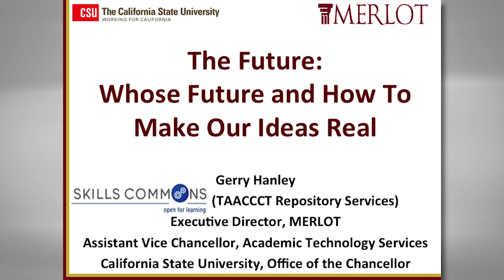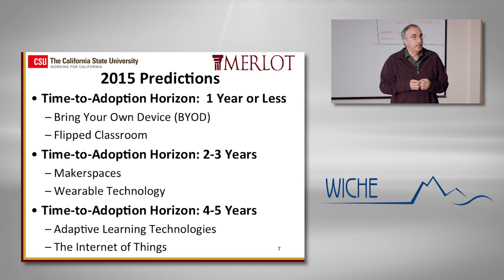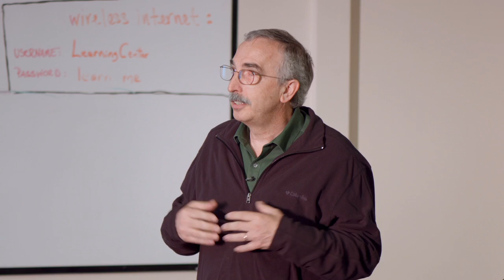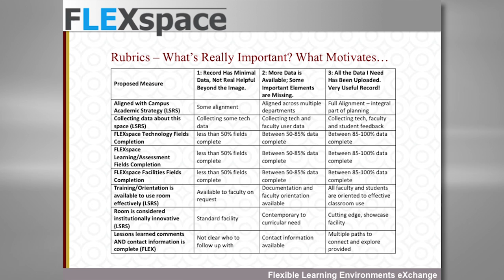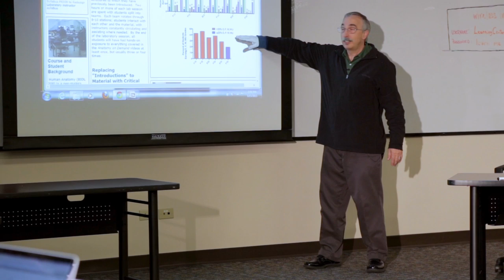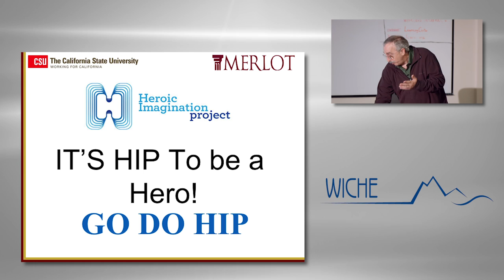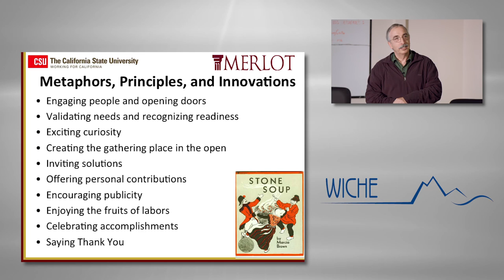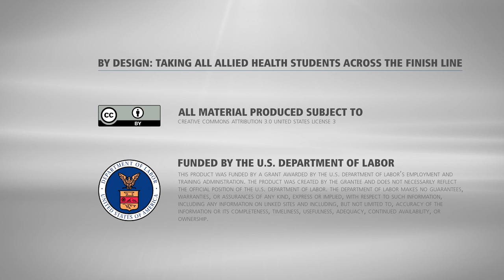The Future: Whose Future and How to Make Our Ideas Real Video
Think about the future – it’s already here someplace in the world.  The question is when does it show up on our doorsteps.  Using information contained in the New Media Consortium’s Horizon report, predictions are shared for one year or less, two to three years, and four to five years for 2013, 2014, and 2015.  In addition, trends driving higher education such as social media, integration of learning process, data driven learning and assessment, and advancing the culture of change and innovation are shared with examples and thoughts about their impact in the educational space.   Technology empowers learners to do things but the huge challenge is figuring out how to make learning adaptable and how to have algorithms for what a student needs based on how they are performing.  Learning is not just in the classroom.  How do we look at learning everywhere for everyone?  How do tools help us do this?  Internet resources are available and growing as information is shared openly through repositories such as Skills Common, Merlot, and others.  FLEXspace provides information on learning spaces designed and implemented at institutions that focus on improving student learning. ePortfolios are another method that can be used to share knowledge among faculty.  At California State University, faculty use an ePortfolio to describe the reason for redesigning a course, the process used, and learning outcomes after redesign Merlot content builder is used as the tool for building these ePortfolios.  Stone Soup is used to describe the change management process – engaging people and opening doors, recognizing what people need, exciting people’s curiosity, and celebrating accomplishments.  The goal of Skills Common, the TAACCCT content repository, is to create a method to easily find the resources that have been posted there, demonstrate the adoption of TAACCCT, leverage a makeover strategy where original material can be enhanced by others and reposted as well as providing access to original material, sustain the collection, and create a community of developers, partners, and users.  Gerry Hanley, Assistant Vice Chancellor, Academic Technology Services, California State University, Office of the Chancellor, and executive director, MERLOT (Multimedia Educational Resource for Learning and Online Teaching) presented this information to faculty working on the Consortium for Healthcare Education Online project at the CHEO Discipline Panel Faculty Professional Development Workshop – By Design: Taking ALL Allied Health Students Across the Finish Line, on May 15, 2015.  The event was hosted by the Western Interstate Commission for Higher Education (WICHE) and was held at its SHEPC Learning Center in Boulder, CO. The CHEO project is funded by a U.S. Department of Labor Trade Adjustment Assistance Community College and Career Training (TAACCCT) grant. for more information about this workshop.